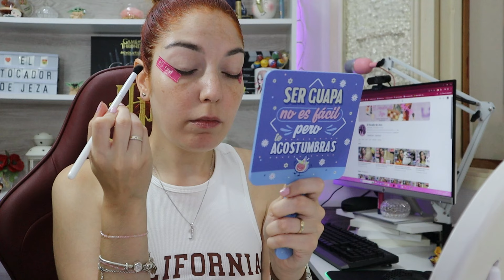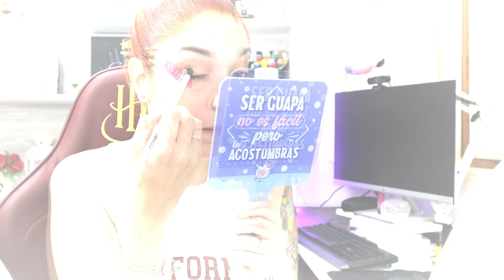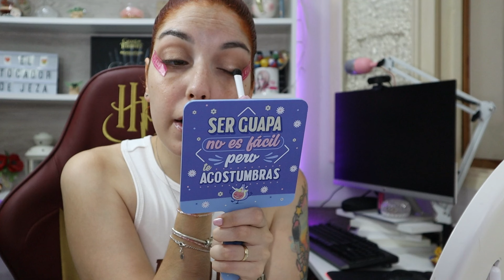NOVEDAD MERCADONA AMBERLEAF| COLECCIÓN OTOÑO AMBERLEAF MERCADONA |EL TOCADOR DE JEZA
¡¡Holaa!! ¡Bienvenidos al canal!. Hoy les traigo la última colección de maquillaje que ha sacado mercadona, inspirada en el Otoño . Besitos!!
VIDEOS DE INTERES:
PRODUCTOS UTILIZADOS
*Paleta Amberlef Deliplus mercadona
*Bruma 5 en 1  Amberlef Deliplus Mercadona
*Máscara de pestañas Amberlef Deliplus Mercadona
*Prebase rostro marsh mellow Nyx
*Base Skinfinite Sheglam
*Corrector fit me Maybelline
*Polvos Pik perfector Technic
*Polvos setting powder Catrice
*Prebase ojos eye canvas technic
*Aceite labios pout revival w7
*Fijador cejas Inalile brows Loreal
*Polvos de Sol Deliplus Mercadona
*Lápz tatto liner Maybelline tono 973
*Perfilador de labios 07 Deliplus mercadona
*Color balm 07 Deliplus mercadona